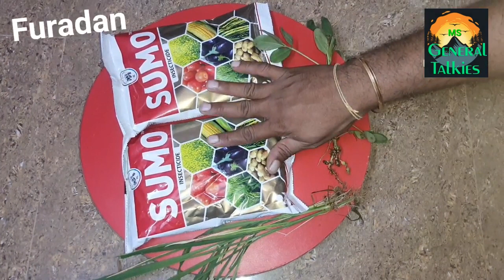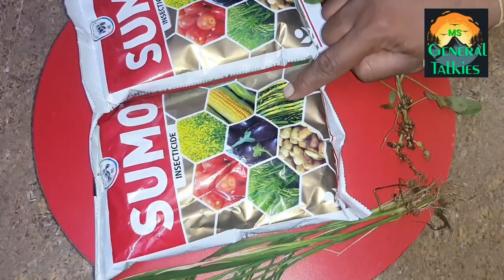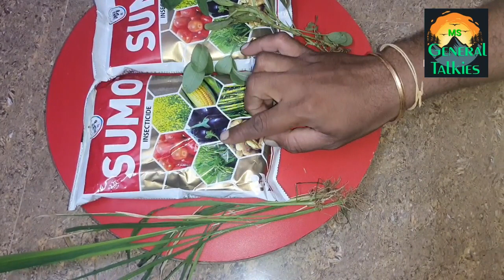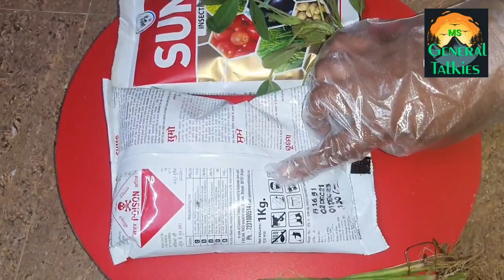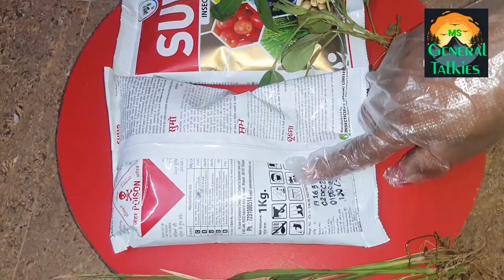furadan|பியூரிடான்3%cg|பூச்சி கொல்லி|கரையான் மருந்து|வேர் பூச்சி |nematodes|पूयरटान||insectiside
furadan|பூயரடான் 3%cg|பூச்சி கொல்லி மருந்து|வேர் பூச்சி மருந்து|nematodes|पूयरटान||insectiside

hope video would be useful

comment me if more information needs.

Also comment any topic to disscus  in our channel regarding hardwares,fertilizers, cements,farming

இந்த வீடியோவில் கூறப்படும் மருந்து வகைகள் விவசாயம் மற்றும் தாவர வகைகளுக்கு மட்டும் பயன்படுத்துபவை.

 மற்றும் இதில் கூறபடும் மருந்து அளவுகள் சொந்த அனுபவத்திலும் விவசாய நண்பர்கள் கூறியதை வைத்தும் கூறியது.

எனவே சிறிய அளவில் இதை பயன்படுத்தி அது நல்ல முன்னேற்றம் அளித்தால் மேற்கொண்டு பயன்படுத்தவும், ஏனென்றால் ஒவ்வொரு நிலபரப்பு &  தட்பவெப்பம் வைத்து அளவுகள் மாறுபடும்.

இதில் ஏதேனும் பிழைகள் இருந்தால் நாங்கள் பொருப்பு இல்லை.